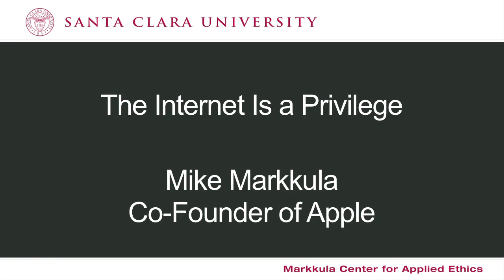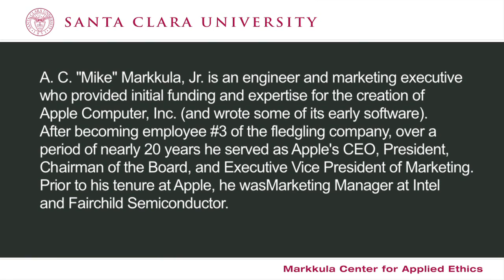A. C. "Mike" Markkula Jr. - "The Internet Is a Privilege"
What would our lives be like if we no longer had access to the Internet?  How much good would we lose?  How much harm would we be spared?  Is Internet access a right?  In this brief video, Apple co-founder A. C. "Mike" Markkula Jr. looks at the big picture, argues that Internet use is a privilege, and considers ways to minimize some of the harms associated with it, while continuing to appreciate all its benefits.
This video is part of the Markkula Center for Applied Ethics series "Internet Ethics: Views from Silicon Valley"